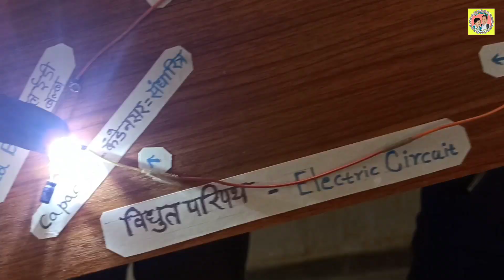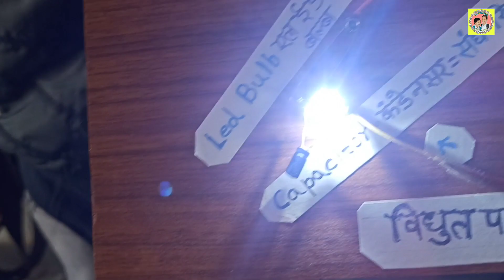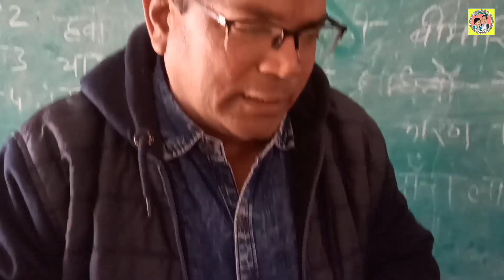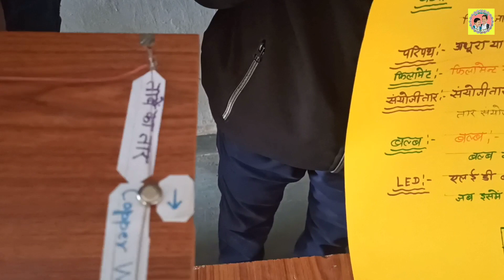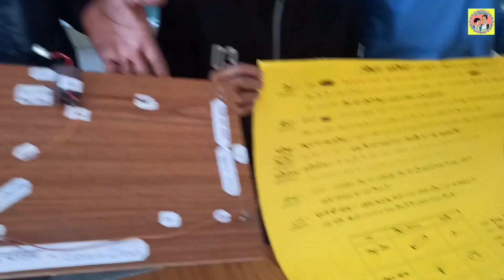विज्ञान प्रदर्शनी विद्युत पूर्ण व अपूर्ण परिपथ सुचालक कुचालक || Electric Complete Circuits 💥💥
Hello,
We are Mr. R. F. Temre and Mr. R. N. Patle. You can see details of our creation here.

Subject of the Video - विज्ञान प्रदर्शनी विद्युत पूर्ण व अपूर्ण परिपथ सुचालक कुचालक || Electric Complete Circuits.

About this Vedio - इस वीडियो में विद्युत परिपथ एवं सुचालक एवं कुचालक के बारे में जानकारी मॉडल के माध्यम से दी गई है।

(ii) R.F. competition